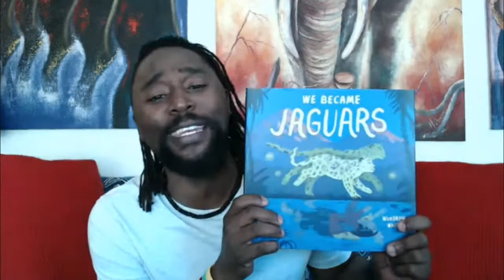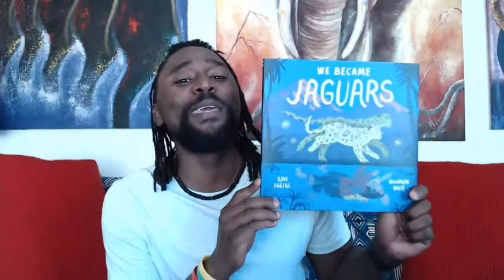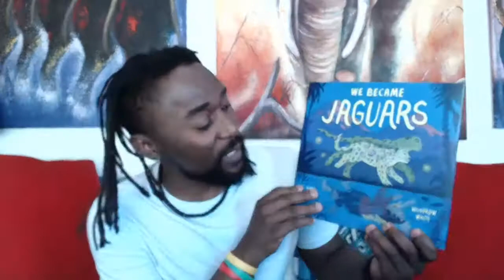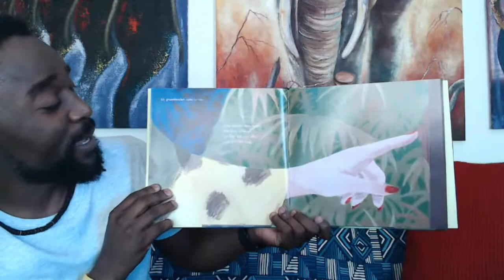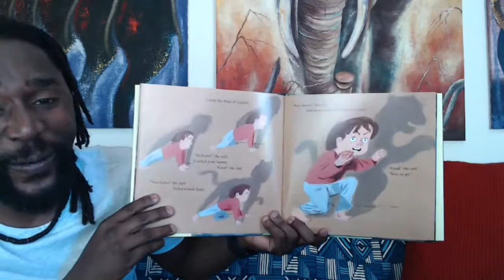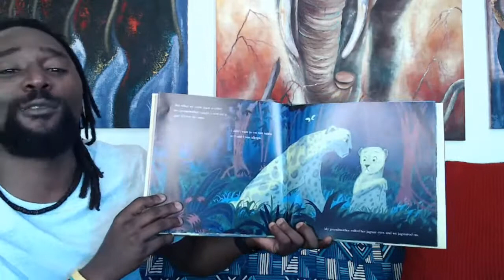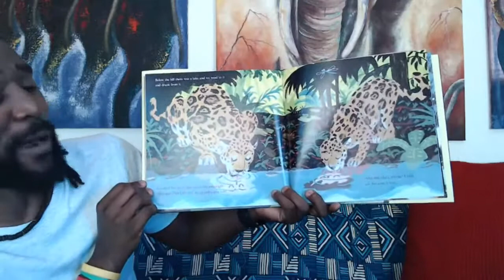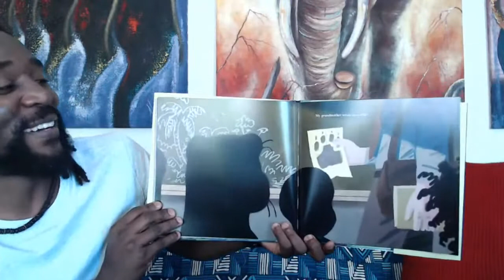WE BECAME JAGUARS by DAVE EGGERS and illustrated by WOODROW WHITE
“What do you do when your grandmother wants to become a jaguar?...
Revel in the breathtaking beauty of this new picture book from Adve Eggers and Woodrow White--a vivid celebration of imagination and adventure and mysteries our elders embody.”